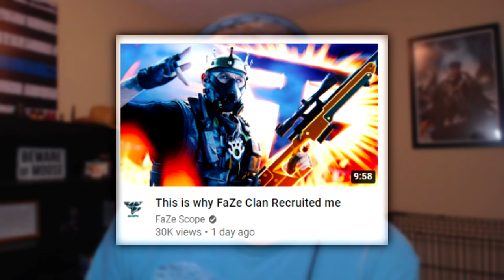Reacting to FaZe Scope's "Best Clips in FaZe"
Today we react to one of the BEST snipers on Cold War. Scope joined FaZe at the very beginning of this year and he's just showing everyone why in this video!

This is why FaZe Clan Recruited me